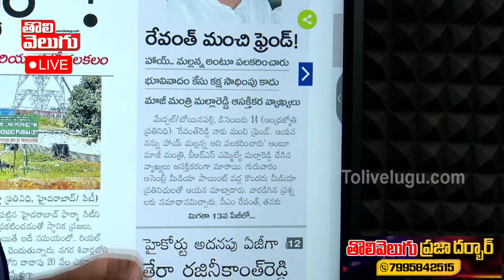సీఎం రేవంత్ నాకు మంచి దోస్త్... మల్లారెడ్డి షాకింగ్ కామెంట్స్ | malla reddy about cm revanth reddy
సీఎం రేవంత్ నాకు మంచి దోస్త్... మల్లారెడ్డి షాకింగ్ కామెంట్స్ | malla reddy about cm revanth reddy with his Relationships | Tolivelugu TV

Good Morning Telangana With Journalist Srisailam 🔴LIVE : Today News Paper Headlines | Tolivelugu TV
 Telangana Latest Polling Updates LIVE